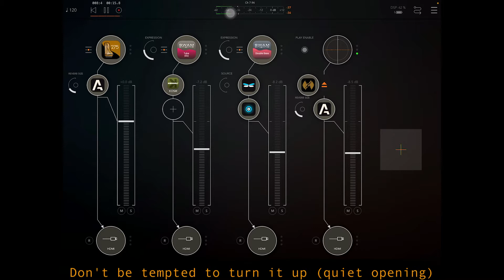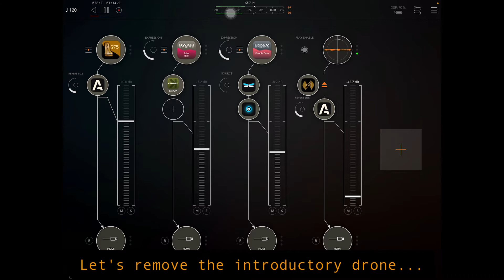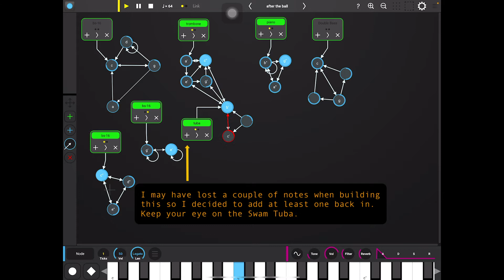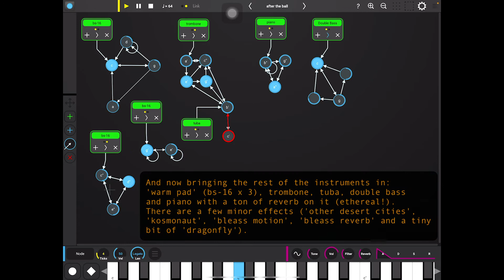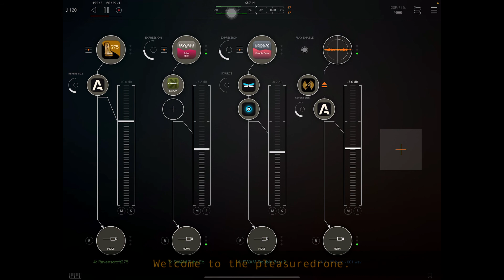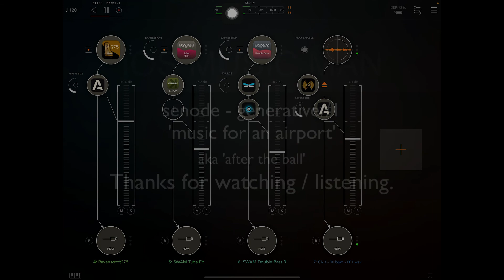Music For An Airport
"Music For An Airport" is a generative ambient piece (channeling my inner Eno) made using the IOS 'senode' app together with a few instruments and effects. I made this whilst reading "On Some Faraway Beach" (The Life and Times of Brian Eno - the 'Farther of Ambient Music' by David Sheppard.
The aim was to simply set it up and more or less let it go with a very simple and limited collection of notes.
No attempt was made to mix the piece as I was more interested in the generative aspect and prefer to move on to the next one.
In 1979 when I discovered minimalism and ambient music, my university lecturer in modern music claimed that "they all do that when the arrive here and soon get bored"). How very wrong he was in my case at least.